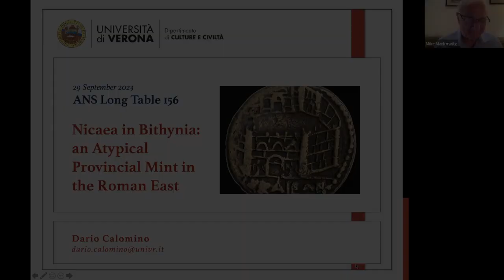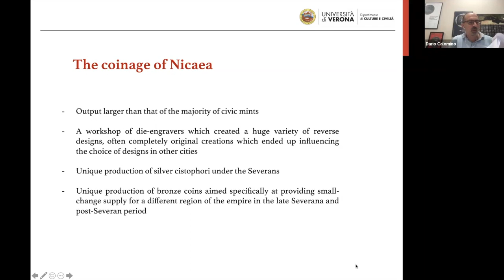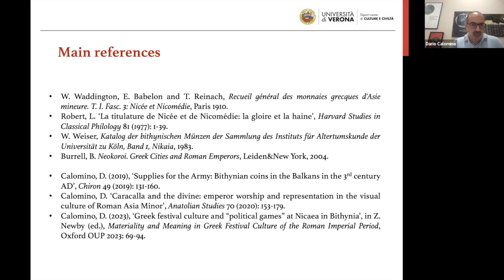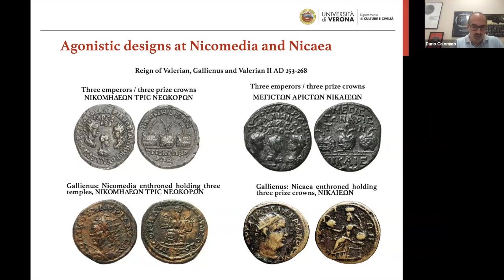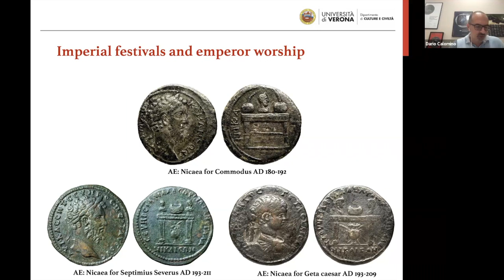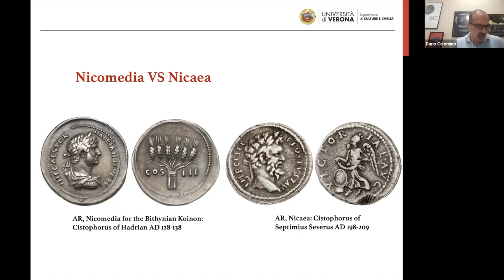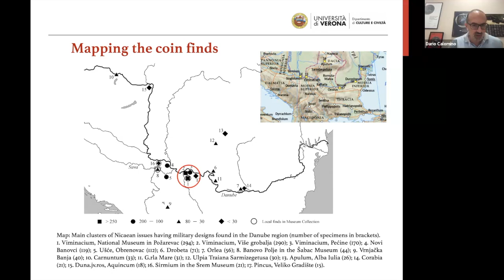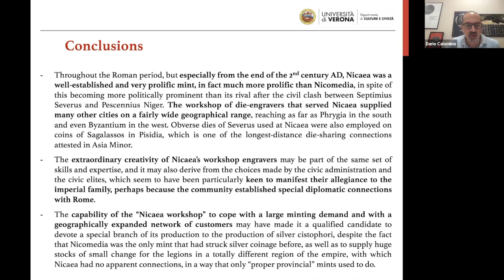Long Table 156. Nicaea in Bithynia: An Atypical Provincial Mint in the Roman East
Among the hundreds of civic mints in the Roman imperial provinces, Nicaea in Bithynia stands out for its unusually large output and the variety and originality of reverse designs. Especially from the mid second century CE, the mint looks much more prolific than that of Nicomedia—Nicaea’s historic rival, the provincial capital, and imperial mint from the time of Diocletian. Dario Calomino, Professor at the University of Verona, will present his recent research and discuss different aspects of Nicaea’s coinage. He will give an overview of the mint’s role, not only in the regional context of Bithynia and Pontus, but also in the broader framework of Roman provincial coinage and the imperial policy in the Roman East, especially during the third century CE.